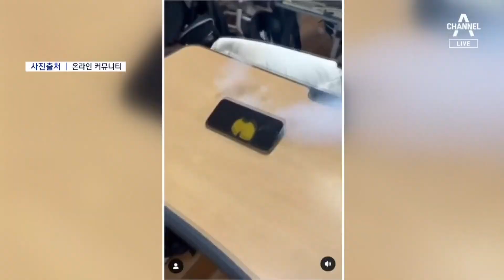아이폰에 연기 펄펄…수업 중 대피 | 뉴스A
아이폰에 연기 펄펄…수업 중 대피

주머니에 있던 휴대전화가 뜨거워지더니 연기까지 난다면 얼마나 놀랄까요. 한 고등학생의 아이폰에서 연기가 펄펄 나와, 수업 도중에 학생들이 긴급 대피했습니다. 배유미 기자입니다.

〈평일〉
08시 00분 라디오쇼 정치시그널 (유튜브 라이브)
08시 50분 김진의 돌직구 쇼
10시 20분 김진의 더라방 (유튜브 라이브)
12시 00분 뉴스A 라이브
15시 50분 강력한 4팀
17시 20분 뉴스TOP10
19시 00분 뉴스A

〈주말〉
12시 00분 토요랭킹쇼·뉴스A 라이브
17시 40분 뉴스TOP10
19시 00분 뉴스A

〈평일〉
08시 00분 라디오쇼 정치시그널 (유튜브 라이브)
08시 50분 김진의 돌직구 쇼
10시 20분 김진의 더라방 (유튜브 라이브)
12시 00분 뉴스A 라이브
15시 50분 강력한 4팀
17시 20분 뉴스TOP10
19시 00분 뉴스A

〈주말〉
12시 00분 토요랭킹쇼·뉴스A 라이브
17시 40분 뉴스TOP10
19시 00분 뉴스A